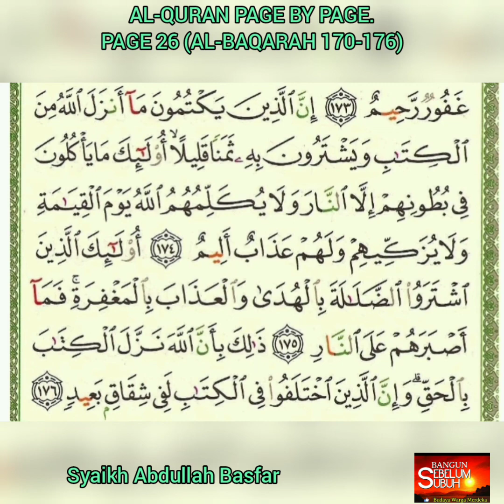AL-QURAN PAGE 26 (AL-BAQARAH 170-176)